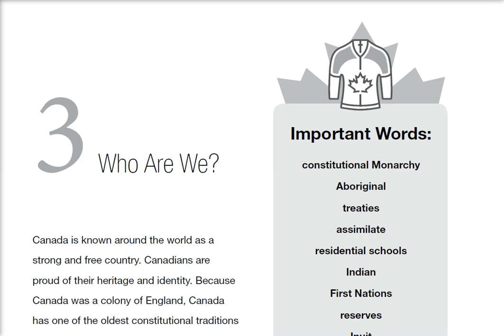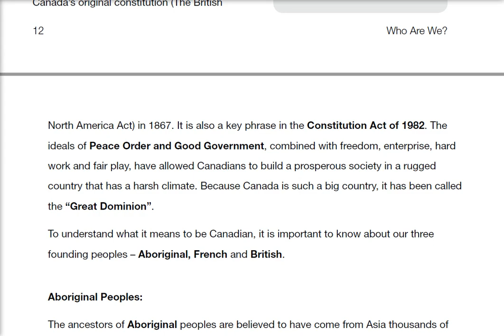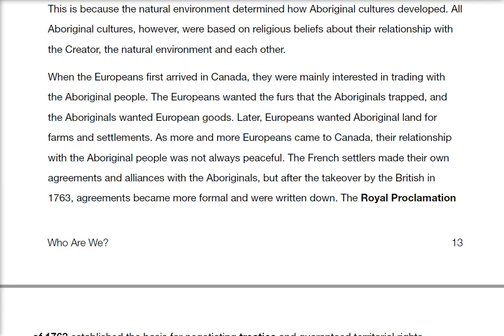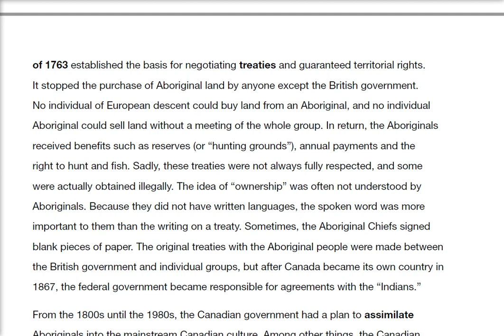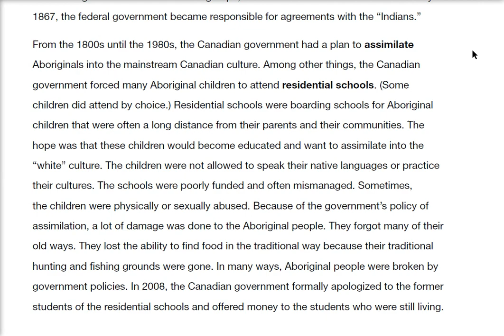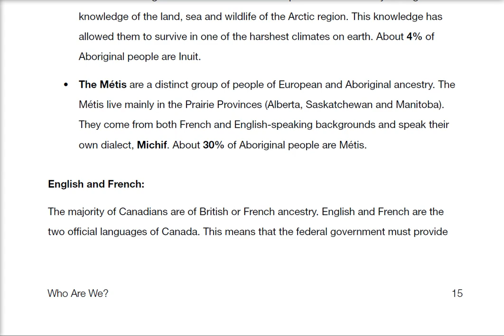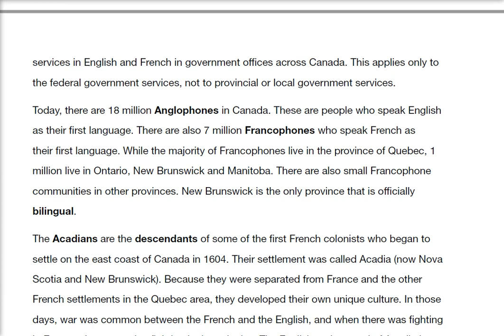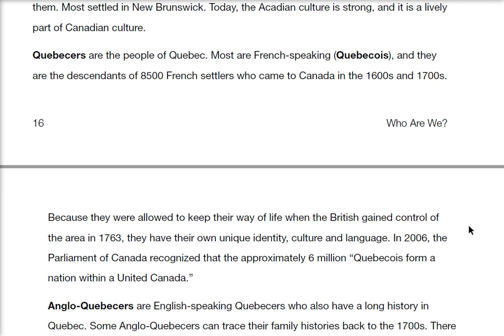Know Canada Chapter 3 p 12 17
English Instructor, Dr. David Clyde Walters reads pages 12-17 of the document Know Canada, a simplified version of the study guide for the Canadian Citizenship Test.  Recorded 6 Oct 2020 in Lethbridge Alberta Canada